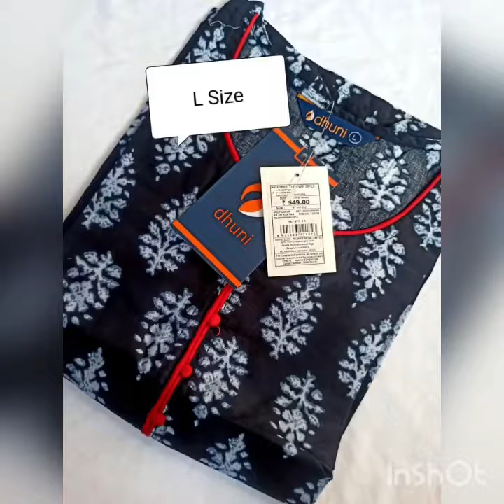Cotton/Rayon kurtis available to order in Whatsapp/detail in description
Size-M-xxl
 Straight cut side open kurtis

Sleeve- 3/4th
Length-40